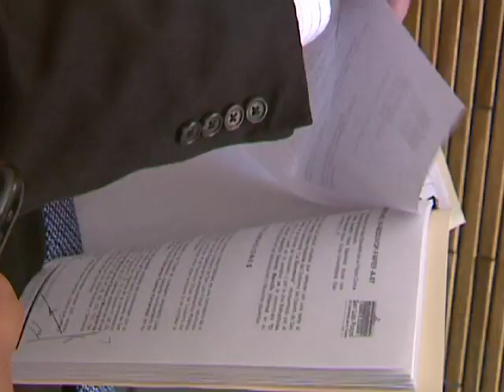Reaparece ex tesorero de la administración de VLA -TELEVISA SAN LUIS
Agustín Soberón se niega a responder los cuestionamientos del reportero de Televisa San Luis